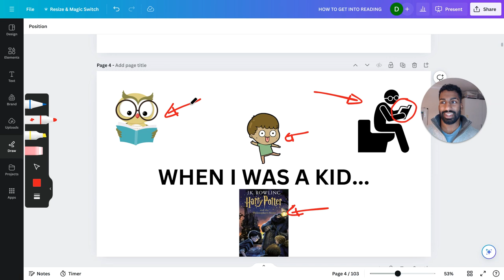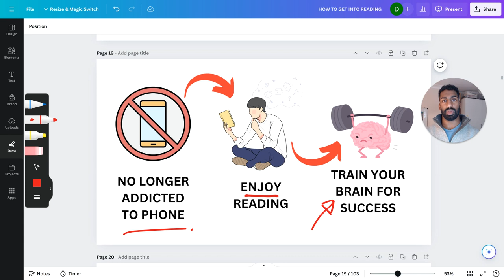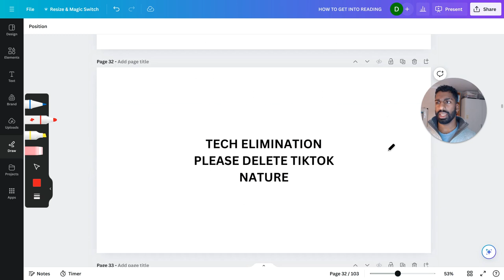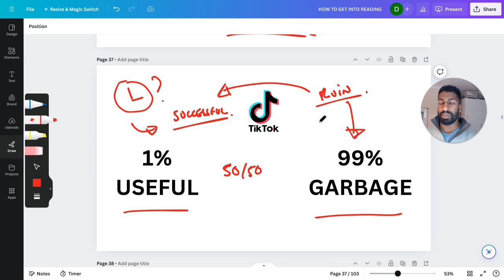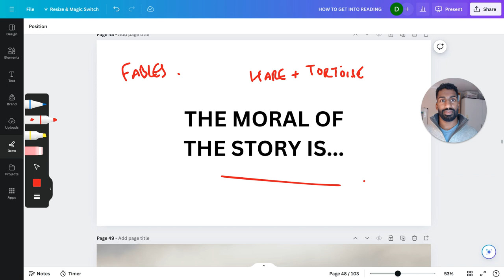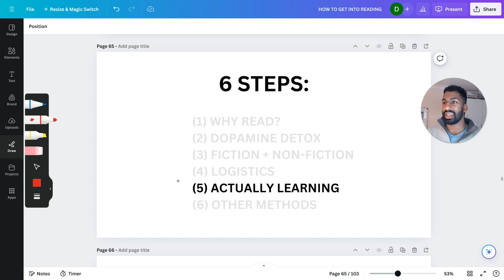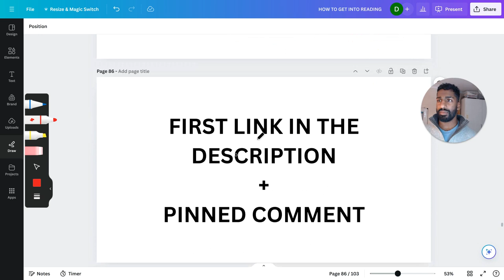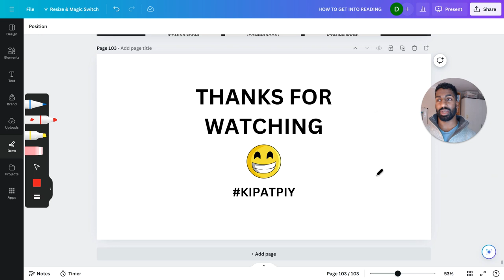How I Started Reading in My 20s (6 Steps)